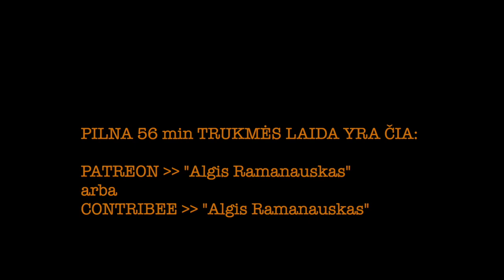Mauricas #10 20230919 vieša versija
PILNOS LAIDOS TEMOS:
Naftos kainos | BRICS | Rusija | Afrika | Slovakija | Vengrija | Trump ir MAGA ir vatiniai melagiai | Antivalstybinės šunaujos monitorinimas | Europos Centrinis Bankas | Kinija | Nauja migrantų krizė, Italija, Australija | Jėzus, paleistuvės ir muitininkai | Rasizmas | Biokrosnelės